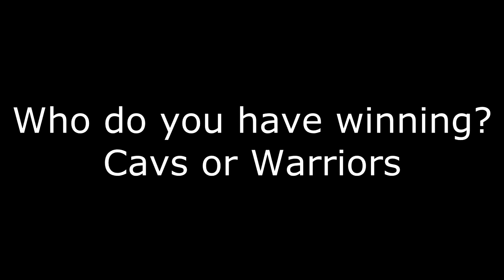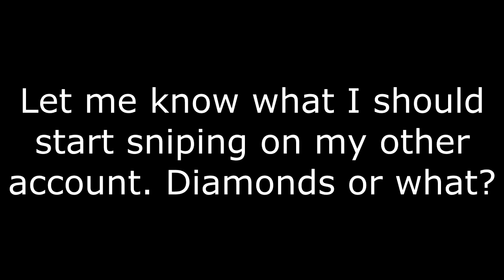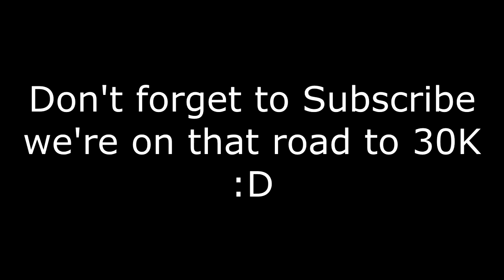MY FINAL SNIPES AND GOING OUT WITH A BANG! NBA 2K17 A Sniper's Story Ep. 44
We got another episode and we'll be looking at my final snipes from my main account before it got banned. This isn't the end of Sniper Story or Path to Prestige or anything. We're still going strong and we'll keep going until nba 2k18!